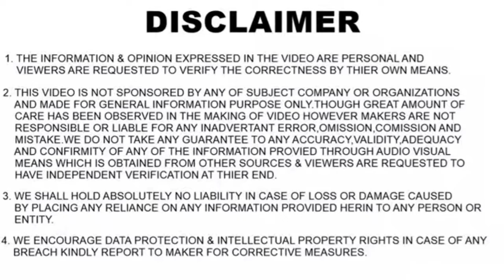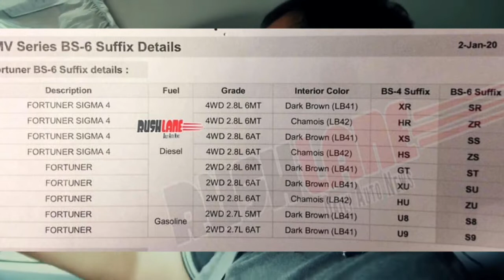BS6 TOYOTA FORTUNER LAUNCH| PRICE, ENGINES, 4WD, PANORAMIC SUNROOF, CONNECTED CAR| GEEKYAUTO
In this video I have shared information regarding the upcoming BS6 Fortuner in both petrol and diesel engine.